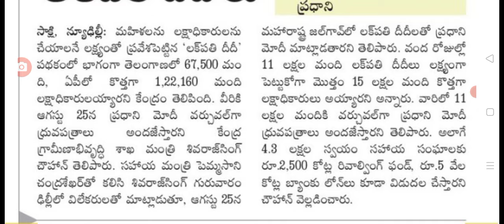25 ఆదివారం మహిళలకు భారీగా నిధులు విడుదల చేస్తున్న మోడీ good news for women on lakhpathi didi scheme.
hello everyone today update is good news for women on lakhpathi didi scheme.@anandsocialedu